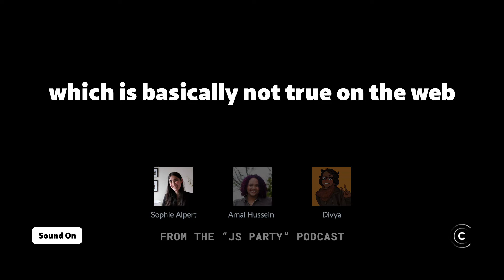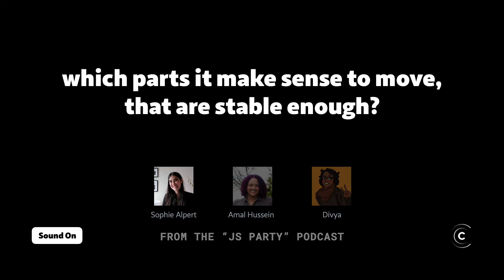React's complicated relationship to web standards (Sophie Alpert)